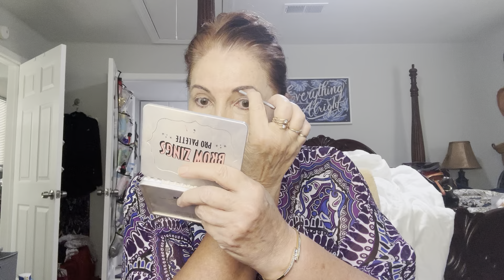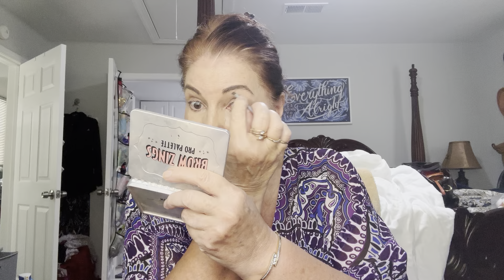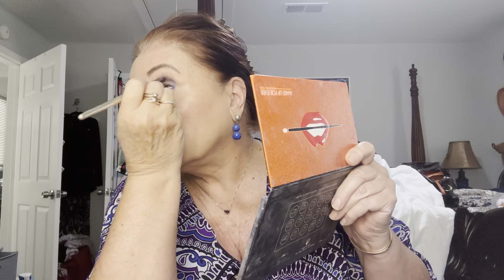Bad Headache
Amazon Wish list is below